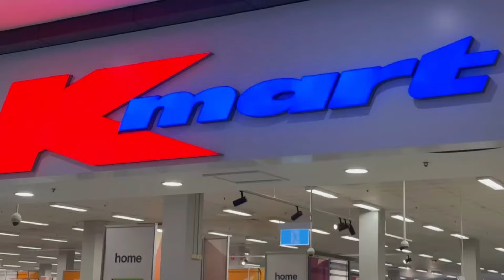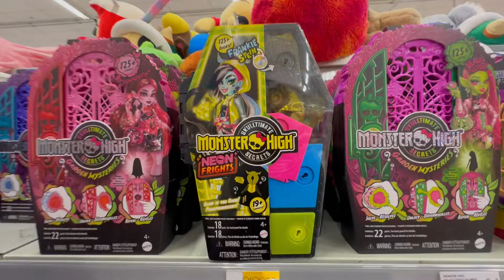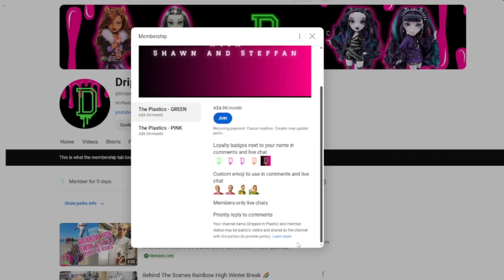TOY HUNTING IN SYDNEY!! Hunting for New Monster High Skulltimate Secrets Garden Mysteries 🌹🏵️💀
Welcome back to Dripped In Plastic! 🎉 In today’s adventure, we hit the streets on an epic quest to hunt down the brand new Monster High Skulltimate Secret Garden Mysteries dolls: Draculaura, Venus McFlytrap, and Twyla Boogeyman! 🌸💀

Join us as we explore various department stores across Australia in search of these elusive dolls that have just landed on our shores. With so much excitement surrounding their release, we faced some challenges along the way—many stores were sold out, and the anticipation was palpable! But don’t worry; our determination to add these fabulous dolls to our collection kept us going!

In this video, you’ll see:

✨ Store Reviews: Watch us explore different department stores, share our thoughts on their doll aisles, and show you what’s in stock (or what’s not!).

🕵️‍♀️ Hunting Tips: We’ll share our top tips for doll hunting—how to stay motivated, what to look out for, and how to deal with those empty shelves.

🎉 Unboxing Surprise: Did we manage to snag the dolls we were looking for? We’ll reveal our haul at the end of the video, and trust us, you won’t want to miss the surprise!

💬 Community Connection: We love hearing from you! Make sure to leave a comment about your own doll hunting experiences or any tips you might have for fellow collectors.

🔔 Subscribe and Join Us: If you enjoy our doll hunts and want to keep up with all our latest videos, hit that subscribe button and turn on notifications so you never miss a moment of our adventures in the world of dolls!

Thank you for joining us on this thrilling hunt! Let’s see if our perseverance paid off—did we bring home Draculaura, Venus, and Twyla? Watch the video to find out!

Parcel Locker:
Steffan Deon
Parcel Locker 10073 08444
244-250 Macquarie Street
LIVERPOOL NSW 2170

We’re so grateful for your support and love on our channel! To bring you even more exciting content, we invite you to join our YouTube channel membership! 💖

With two awesome tiers—Plastics Green at just AUD 4.99 and Plastics Pink at AUD 9.99—you’ll get access to exclusive behind-the-scenes content, early video releases, and special member-only live streams! 🎥✨

Your membership helps us create even more fabulous videos, and we can’t wait to share this journey with you. Thank you for being part of our amazing community!

Join today, and let’s keep the fun rolling! 💕

TIME STAMP

00:00 INTRODUCTION
00:37 KMART 1
02:37 KMART 2
04:33 TARGET
06:13 KMART 3
07:24 KMART 3 NEXT DAY
11:04 FOR MEMBERS